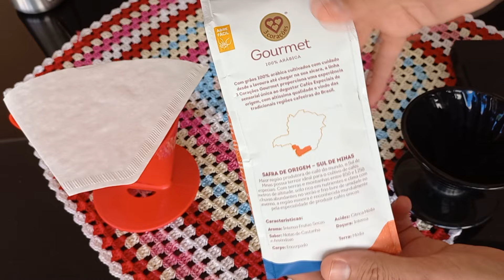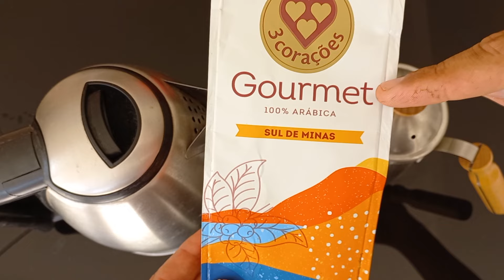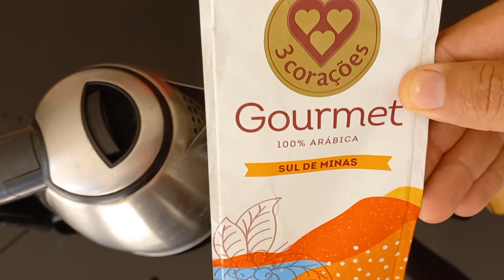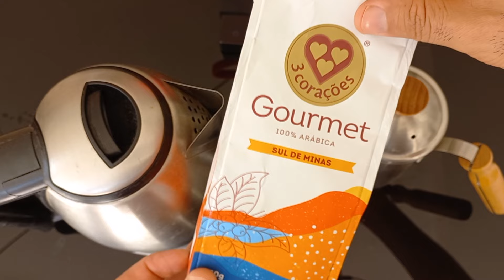Como fazer Café do Jeito Certo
Veja como fazer seu Café do jeito Certo, aprenda o passo a passo para ter um Café delicioso na sua xícara.
Para Comprar a Cafeteira Espresso Britânia 15bar bcf33 (110v) Clique
Para Comprar a Cafeteira Espresso Britânia 15bar bcf33 (220v) Clique
Para comprar a cafeteira Espresso EOS 3 em 1 (110v) clique
Para comprar a cafeteira Espresso EOS 3 em 1 (2200v) clique
Para comprar a cafeteira Dolce Crema Mondial (110v) clique
Para comprar a cafeteira Dolce Crema Mondial (220v) clique
Para Comprar a Cafeteira Roma Pro da Telefunken clique
Para comprar o Moedor de Café Elétrico da Wancle

Comprar Moedor Blade R3 Mhw-3Bomber
Quer comprar a balança Cube 2.0 da Mhw-3Bomber acesse a loja oficial

Meu nome é Guilherme Cardoso apaixonado por café, se você também é apaixonado por café, um Coffeelover se inscreva no canal para acompanhar nossas reviews de Cafeteiras, reviews de Moedores, reviews de café Especiais, Dicas de Manutenção de Cafeteiras, Métodos de Preparo do Café, Receitas com Café, venha conhecer nossos Parceiros e fazer parte do Nosso Mundo CoffeeLover.

Índice
1:16 1°Passo Café
3:20 2°Passo Ferver
6:02 3°Passo Escaldar
7:07 4°Passo Moer
14:25 5°Passo Pese
18:03 6°Passo Despejos
26:55 Prática
35:20 7°Passo Deguste